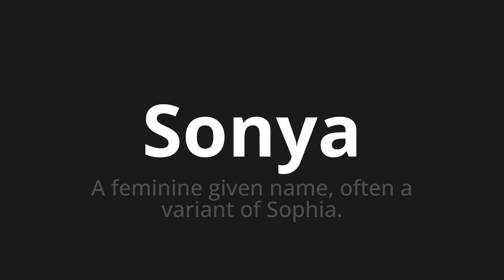How to pronounce Sonya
Master the Pronunciation of 'Sonya WHICH MEANS SONYA' - which means : Female Given Name, often A Variant of Sophia. 📝 with @PortuguesePronunciation 🎓🗣️ - [Your Guide to Portuguese]

Learn to pronounce 'Sonya' perfectly in Portuguese with our easy and engaging tutorial by @PortuguesePronunciation! 📖📽️ In this comprehensive video, we provide you with native speaker examples 🗣️👂 and phonetic breakdowns 🎵 to ensure you get the pronunciation just right.

How to say Sonya in Portuguese